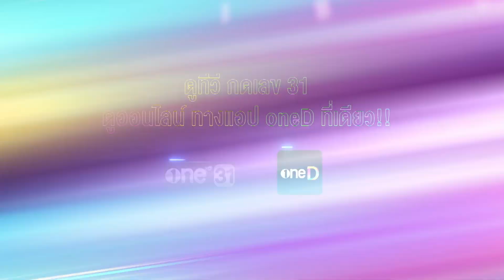ความสวยเป็นภัย ความไม่สวยก็เป็นภัย พบเจ้าหญิงองค์ใหม่ My Sassy Princess:สโนว์ไวท์2022 |15 ต.ค.|one31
สโนว์ไวท์2022 ปฏิวัติ Beauty Standard ผู้หญิงยุคนี้ต้องสู้และสตรอง!!  เพราะแอปเปิลอาบยาพิษมีอยู่รอบตัว สวยเป็นภัย ไม่สวยก็เป็นภัยเช่นกัน เพราะฉะนั้นสวยจากภายในจะเอาชนะทุกพิษภัย และอาจชนะใจเจ้าชายในฝันก็เป็นได้😍

🍎 สโนว์ไวท์2022 เริ่มตอนแรก วันเสาร์ที่ 15 ตุลาคม เวลา 21:30 น.